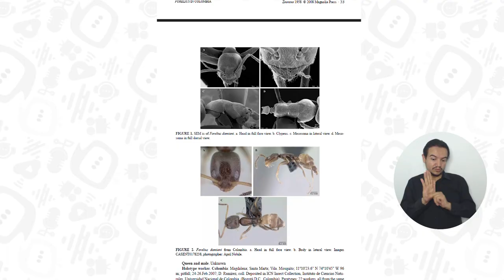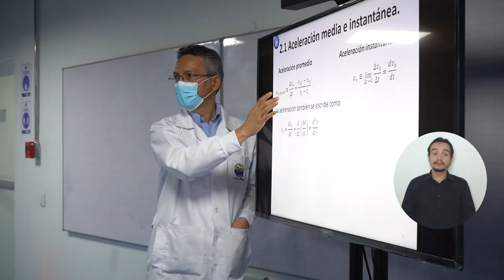Productos científicos de UNIMAGDALENA son reconocidos por el Ranking Art-Sapiens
UNIMAGDALENA se posiciona una vez más entre las mejores, por su compromiso con el fomento de la investigación y la ciencia como pilares de formación; por ello, figura en Ranking ART-Sapiens 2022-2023 del Sapiens Research por los productos científicos publicados. Conoce la posición en que se ubicó nuestra Alma Mater y más sobre los aspectos a tener en cuenta para obtener este logro.